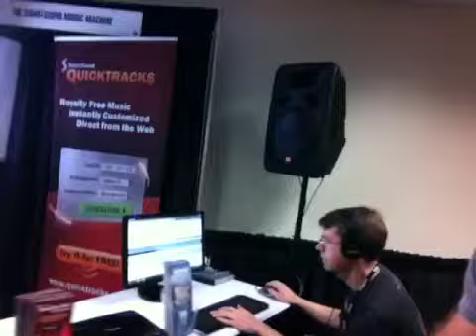VidCon 2011 - prepping Dave Days song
On the floor at VidCon.  We are SmartSound-enabling a Dave Days tune for you to download for your YouTube videos.